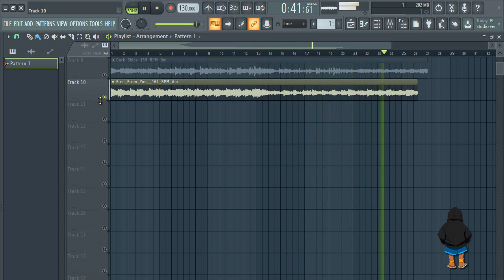free melody loop kit |Free Sample Pack 2020 vol:3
free melody loop kit |Melody loop kit |Free Sample Pack 2020,lofi melody samples

……:::::: Specifications ::::::……
11 LOOPS